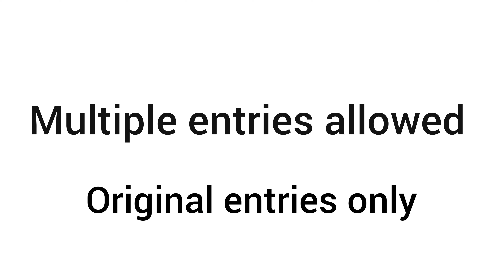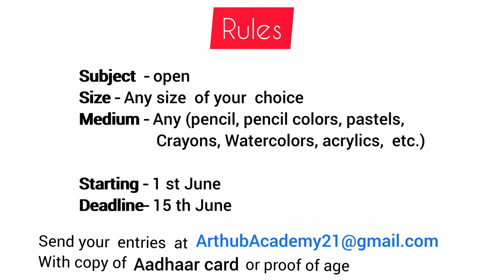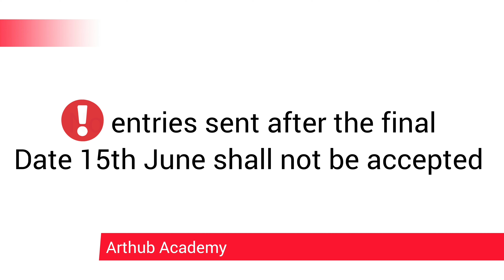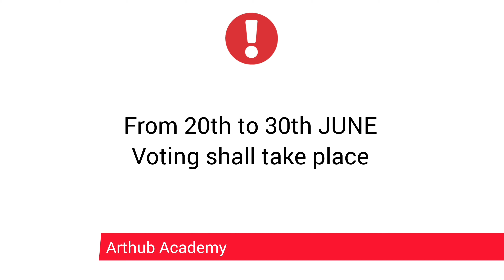Free Online Drawing Contest-PRIZE MONEY Upto 💥 Rs. 4500 (originally Rs. 3000) - FREE entry - OPEN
Hello and welcome to Arthub Academy!
Our first on-line art contest for Indians starts of 1st June 2021
TOTAL prize money - of - Rs.3000
Watch video for rules and full information!!

Best wishes to all participants! TC